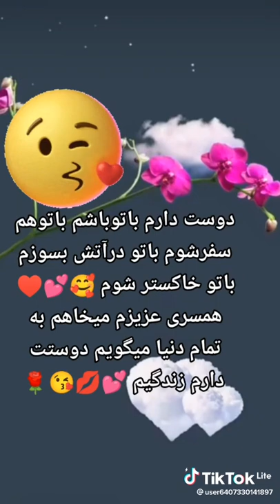۱۶ آوریل ۲۰۲۲